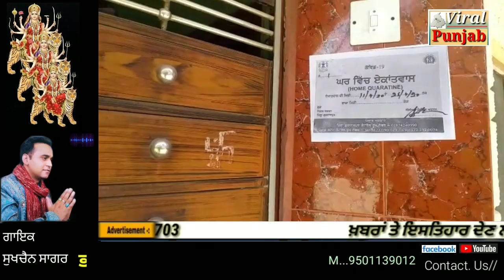ਕਾਦੀਆਂ ਵਿੱਚ ਸ਼ੱਕੀ ਕਰੋਨਾ ਮਰੀਜ਼ 60 ਸਾਲਾਂ ਵਿਅਕਤੀ ਦੀ ਮੌਤ